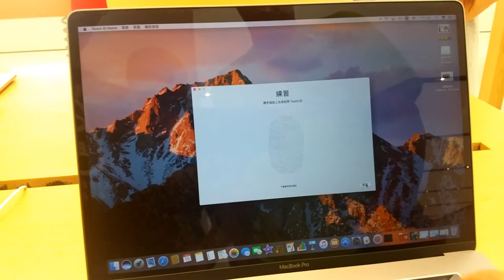MacBook Pro 上手把玩：Touch ID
Touch ID 也是新 MacBook Pro 新增的功能，當然是為了 Apple Pay 。Touch ID 感應器頗為靈敏，用起來比起 iPhone 的還要好。此外，Touch ID 感應器也是一個按鍵，相信實際功能是電源鍵，讓用戶在 Hang 機時仍然可以強制關機。